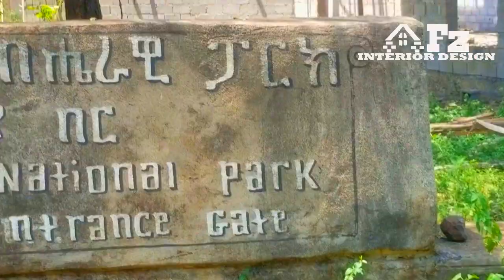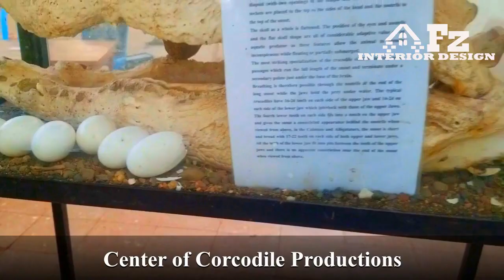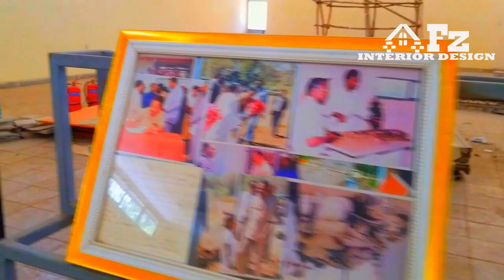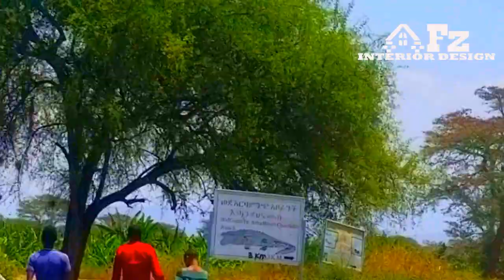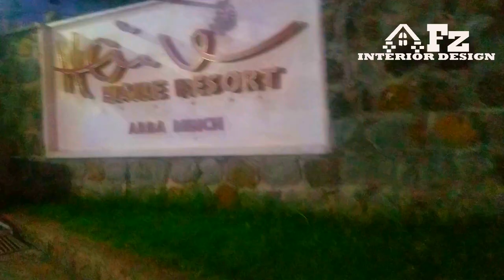አርባምንጭ ከተማ ዘና ያደረጉኝ እና የተገረምኩባቸው የተፈጥሮ መስህቦች ArbaMinch City wiz amazing tourist & natural attraction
Arba Minch is a city and separate woreda in southern Ethiopia; the first common name for this city was Ganta Garo. Located in the Gamo Gofa Zone of the Southern Nations, Nationalities, and Peoples Region about 500 kilometers south of Addis Ababa, at an elevation of 1285 meters above sea level.
Arba minch is rich enough with natural attractions including at the nearby Forty springs where you can watch the naturally springing water from the ground, Nechi sar National park which is home to different wildlife. these wild lives are zebra, swynes heartbeat, loins and a number of different species of birds to watch. the two lakes, Abaya and Chamo are home to several marine-lives such as hippo, crocodile,fishes and others. these places can be visited within a day. traveling by car and on foot is possible.
Arbaminch City# Emerald Resort# Paradise Resort# Haile Resort # Crocodile Production center#Dorzeye Forty Spring Water# Nech Sar National Park# Chamo Lake# Abaya Lake